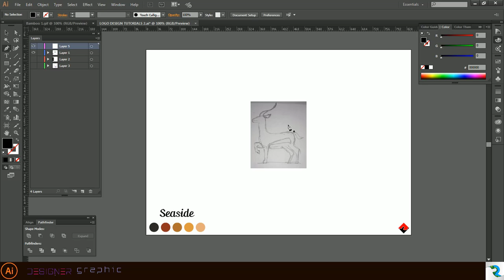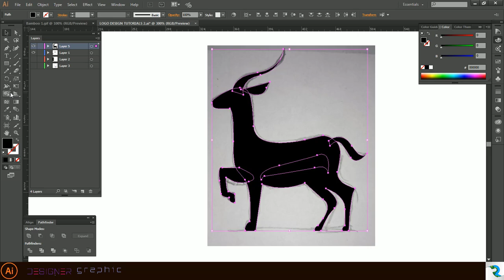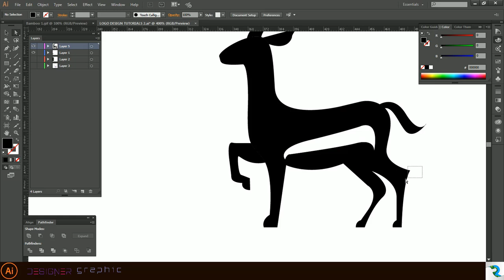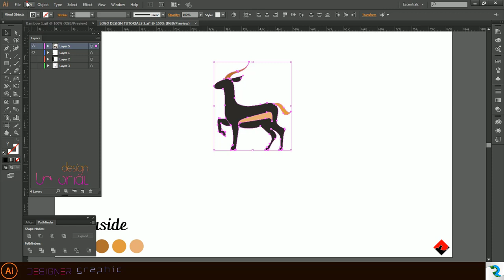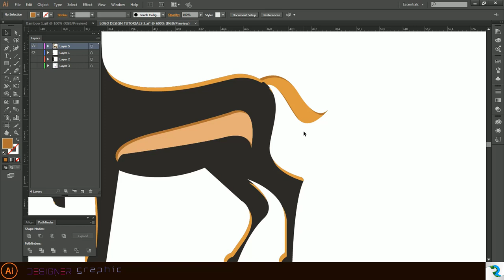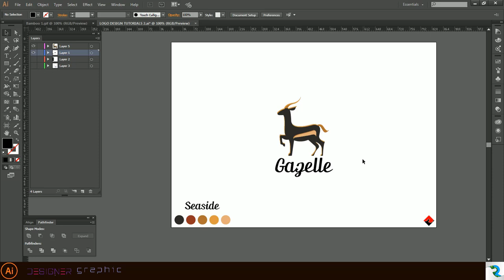logo design tutorials Gazelle